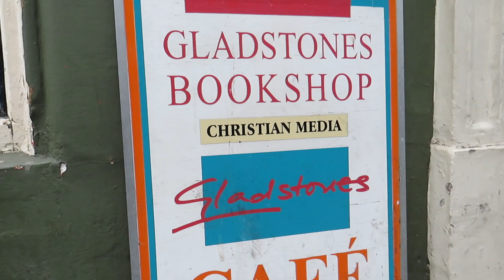Tree Of Life Christian Bookstore and Café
Get an inside look at the Tree Of Life Café (formerly known as Gladstones) here in central Liverpool located on 18 Slater St!

Upper Room is available to anyone interested in joining every Tuesday and Thursday from 10 - 11 am and 4 - 5 pm.